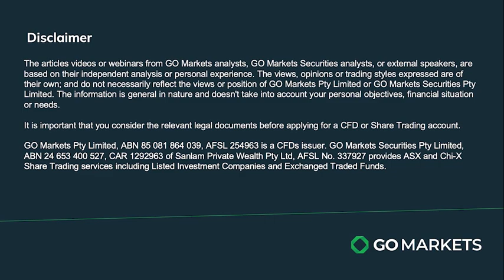24/01/24 Stock Watch with Evan Lucas - Nickel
In this Stock Watch episode, Evan Lucas addresses the global nickel market's challenges, particularly the recent mothballing of Andrew Forrest Group's $760 million investment in Washington. Evan emphasizes the uncertainty surrounding the future of nickel production and its implications for companies like BHP and IGO, making it a crucial focus for the year.